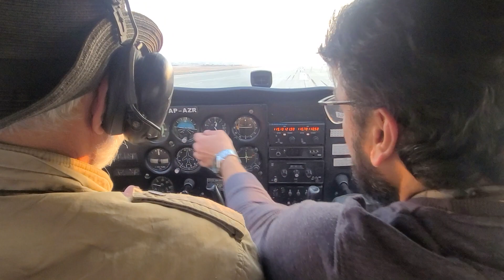Takeoff First Flight On Cessna 172 Aircraft Skyhawk | Part 3 Takeoff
Takeoff  پہلی اڑان 🛩️ First Flight
Inspired Those Who Dare To Dream
✈️آو چنیں وہ راستہ جس پر نہی کوئی گیا
On Aircraft Cessna #172 Skyhawk & Zodiac #601
Join Us On Flying ✈️ One Day Pilot 🛩 ️Training Program.
Flying the Aircraft
کیا آپ کے دل میں پائیلٹ بننے کی خواہش تھی اور آپ اسے پورا کرنا چاھتے ھیں تو ۔۔🛩️
👈 اصل شناختی کارڈ
👈 15 پولیس ویریفکیشن سرٹیفکیٹ
🥰 اور بس براہ راست کال کریں۔
👉 2 Hours Lecture & Ground Training.
👉 Instrument Panel
👉 Real Lesson with CFI & Student Pilot.
👉 Circuit Flying & Flying in Training Area.
Flying the CESSNA 172 Aircraft
The Cessna 172 Skyhawk is the Most Popular Single Engine Aircraft ever built and the ultimate flight.
CESSNA 172 Aircraft is an all Metal Airplane Two
Most Easy Plane to fly.
Exceptional Payload. Extreme Efficiency. And The Ability To Land On Unimproved Runways.
The Cessna 172 Skyhawk is an American Four Seater, Single Engine, High Wing, Fixed Wing Aircraft made by the Cessna Aircraft Company. More 172s have been built than any other Aircraft.
Top speed: 302 km/h
Range: 1,185 km
Cruise speed: 226 Km/h
Weight: 757 kg
Wingspan: 11 m
Wing Area: 174 sq ft (16.17 sq m)
Length: 27 ft 2 in
Engine type: Continental O-300
Unit cost: 364,000–364,000 USD (2014), 289,500–289,500 USD (2013)
مزید معلومات کے لئے کال کریں۔
Call For Details
Asif Riaz Butt
Kaswa🐪Explorers
Tourist Organization
Pakistan.
Tourist Guide
Tourist Helper
Kaswa Ex
👍Like and
Revealing Real face of Beautiful Pakistan and Taking Pakistan to the world.
یہ ھے حقیقی اور قدرت کے 💫قریب تر زندگی.
Close to the Nature. 🏕
Kaswa 🐫 is Exploring The Real Life Of Pakistan.